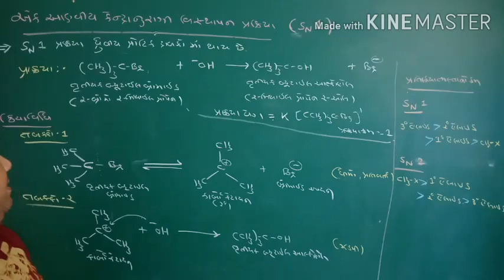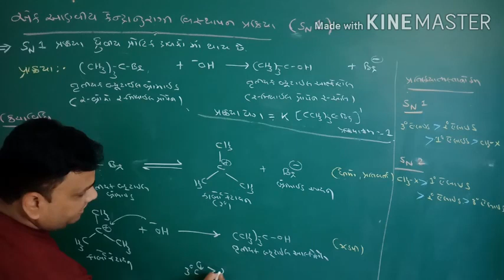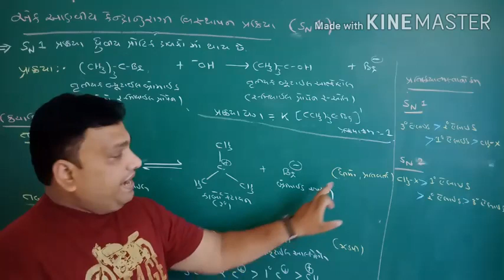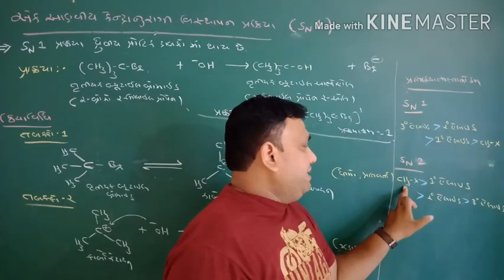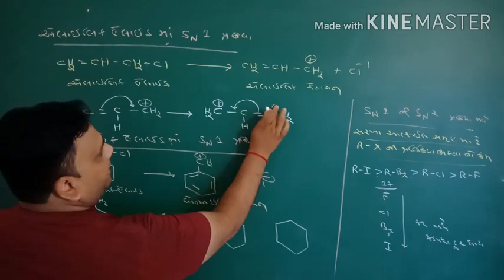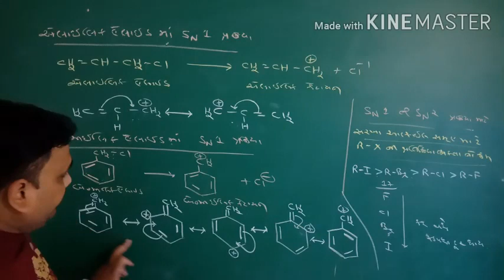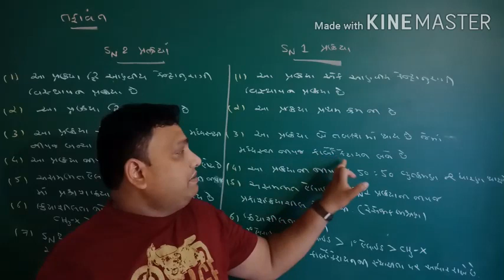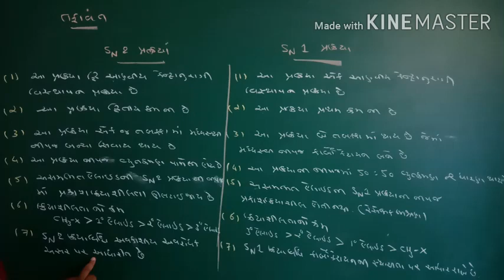Std-12 Chep-10 હૅલોઆલ્કેન અને હેલોએરીન સંયોજનો. LEC-10 :Nilay sir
એકઆણ્વીય કેન્દ્રાનુરાગી વિસ્થાપન પ્રકિયા(SN1).